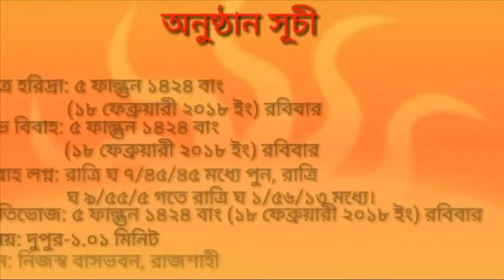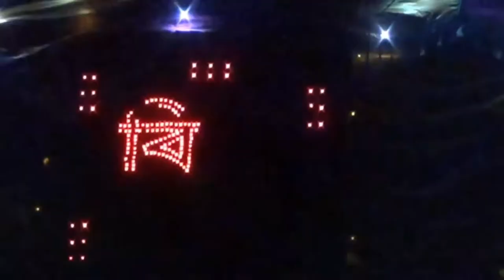CINEMATIC VEDIC WEDDING MUSIC 2018 (Nibedita Paul Shilpi with Kumar Bishwajeet Saha) FULL HD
CINEMATIC VEDIC WEDDING MUSIC 2018 (Nibedita Paul Shilpi with Kumar Bishwajeet Saha) FULL HD (নিবেদিতা পাল শিল্পী ও কুমার বিশ্বজিত সাহার শুভ বিবাহ রাজশাহী, ১৮ ফেব্রুয়ারী, ২০১৮ ইং, ৫ ফাল্গুন, ১৪২৪ বাং, রবিবার)
Vedic wedding ceremony is the traditional Hindu wedding that includes Vedic yajna – rituals around agni, particularly the seven vows before the fire, with the hymns from the Vedas. The roots of this tradition are found in hymn 10.85 of the Rigveda, which is also called the "Rigvedic wedding hymn".
The Arya Samaj movement popularized the term Vedic wedding among the Hindu expatriates during the colonial era.
A Letter from GURUMAHARAJ in case of Choosing a Marriage Partner
My dear disciples,
Please accept my blessings. All glories to Srila Prabhupada.
When you are trying to find a prospective spouse there are four things to consider:
1) Whom to Look for
2) Where to Look for
3) How to look for
4) What to Look for
The sequence of the above steps is of the essence. You cannot mix and match the steps. They are in a specific sequence.
Your Well Wisher Always,
                                         Jayapataka Swami

Eight forms of marriage:
Ancient Hindu literature, in for example the Asvalayana Grhyasutra and Atharvaveda, identifies eight forms of marriage. They are traditionally presented, as here, in order of religious appropriateness (prashasta). They also differ very widely in social acceptability. (Legal aspects are regulated mainly by the Hindu Marriage Act, 1955.)

1.    Brahma marriage – considered the religiously most appropriate marriage, and the most prevalent among Hindus in modern India. The father finds an educated man and proposes the marriage of his daughter to him. The groom, bride and families freely concur with the proposal. The two families and relatives meet, the daughter is ceremonially decorated, the father gives away his daughter in betrothal, and a Vedic marriage ceremony is conducted.
2.    Daiva marriage – the father gives away his daughter along with ornaments to a priest as a sacrificial fee. This form of marriage occurred in ancient times when yajna sacrifices were prevalent.
3.    Arsha marriage – the groom gives a cow and a bull to the father of the bride and the father exchanges his daughter in marriage. The groom takes a vow to fulfill his obligations to the bride and family life[clarification needed] (Grihasthashram).
4.    Prajapatya[clarification needed]marriage – a couple agree to be married by exchanging some[clarification needed]Sanskrit mantras (vows to each other). This form of marriage is akin to a civil ceremony.

The above four forms of marriage were considered socially proper, and religiously appropriate – prashasta – under Hinduism, since the rituals include vows from Vedic scriptures. Both bride and groom commit to each other and share responsibilities to their families. The remaining four do not include vows and were considered aprashasta (inappropriate).  Among these, two were socially acceptable:

5.    Gandharva marriage – the couple simply live together out of love, by mutual consent, consensually consummating their relationship. The marriage is entered into without religious ceremonies, and is akin to the Western concept of Common-law marriage. The Kama Sutra, and, in the Mahabharata, Rishi Kanva, the foster-father of Shakuntala, claim that this form of marriage is ideal.
6.    Asura marriage – the groom offers a dowry to the father of the bride and to the bride; both accept the dowry out of free will, and he receives the bride in exchange. This is akin to marrying off a daughter for money, and is considered inappropriate by Hindu Smriti-writers because greed, not what is best for the woman, can corrupt the selection process.

The last two forms of marriage were not only inappropriate, but religiously forbidden:

7.    Rakshasa marriage – where the groom forcibly abducts the bride against her will and her family's will. (The word Rakshasa means “devil”.)
8.    Paishacha marriage – where the man forces himself on a woman when she is insentient: when she is drugged or drunken or unconscious.